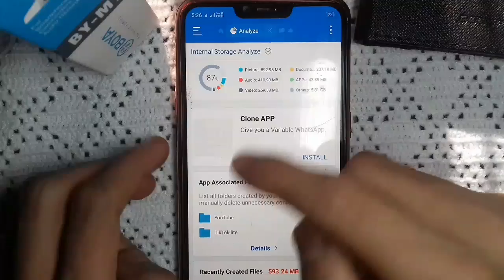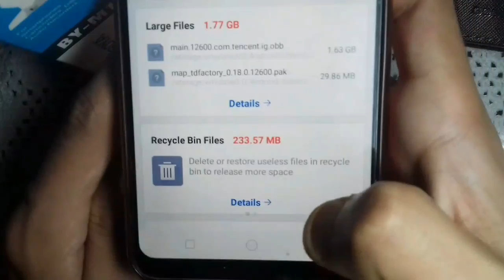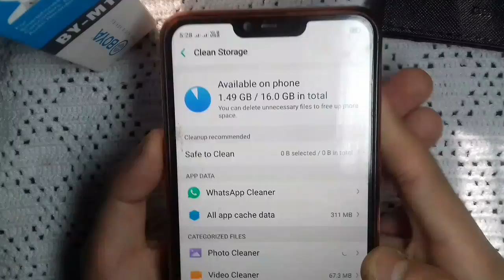🔥OPPO A3S STORAGE INCREASE | HOW TO INCREASE STORAGE IN OPPO A3S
Topic Cover:-
oppo a3s storage problem,
how to increase storage,
storage problem oppo,
oppo device storage,
oppo a3s,
OPPO A5,
OPPO F11,
STORAGE INCREASE,
OPPO A3S TECHUPDATE,